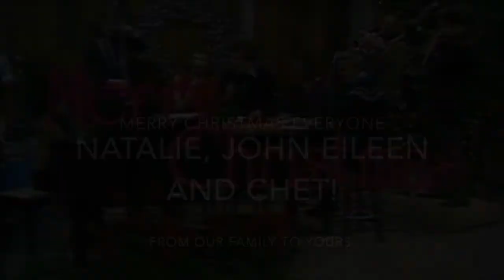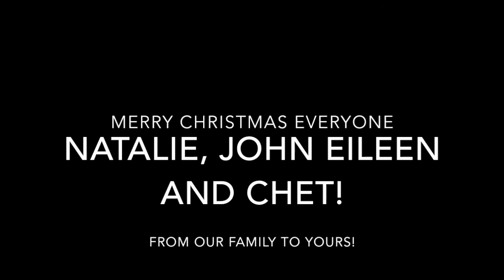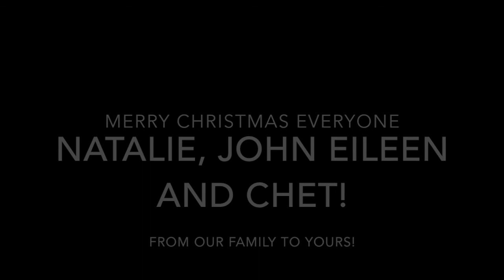Natalie Jacobson, Chet Curtis, John Willis and Eileen wish you a Merry Christmas in song!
I loved singing with Chet Curtis.  He was a wonderful man and a consummate newsman.  This is our Christmas wish to you!